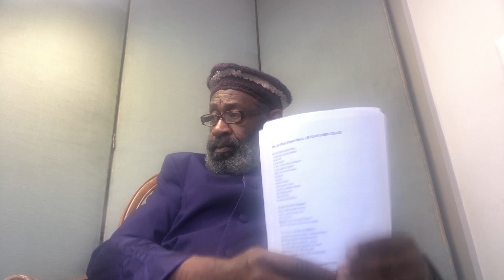Black History Proper 2 - 2021